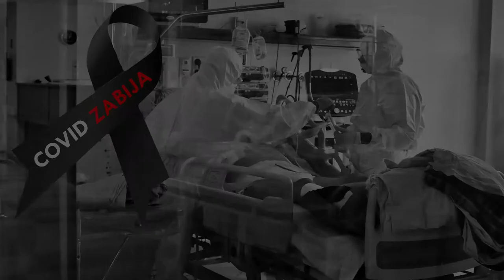Mirosław Neinert - Ambasador Kampanii „COVID zabija – zaszczep się!”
Dyrektor Teatru Korez w Katowicach, reżyser i aktor teatralny...
Miroslaw Neinert to pierwszy Ambasador Kampanii „COVID zabija – zaszczep się!”
W przejmujących słowach zachęca do szczepień przeciw Covid-19.
Warto posłuchać...
Covid zabija - zaszczep się!